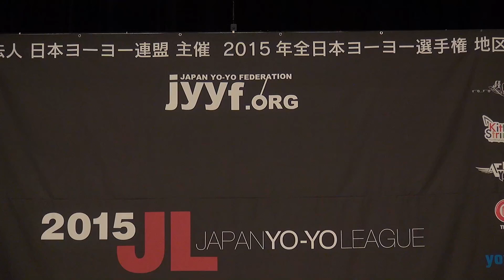2015CJ Commendation 4A Final